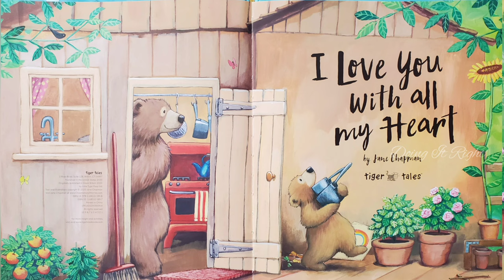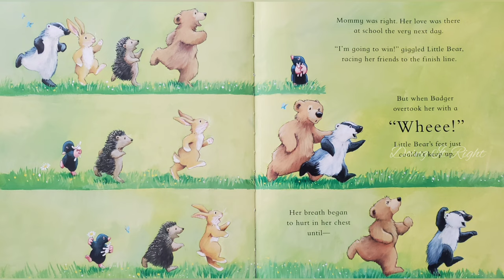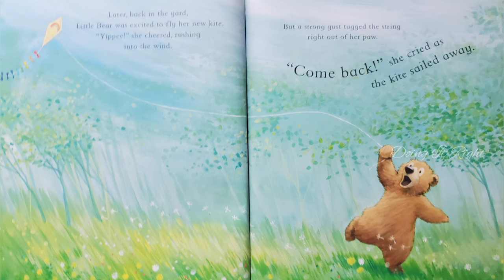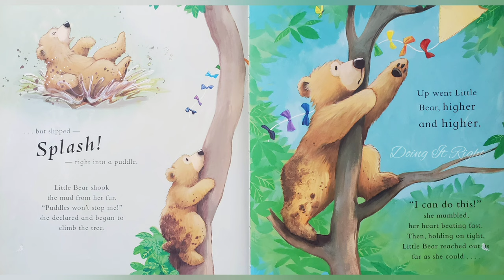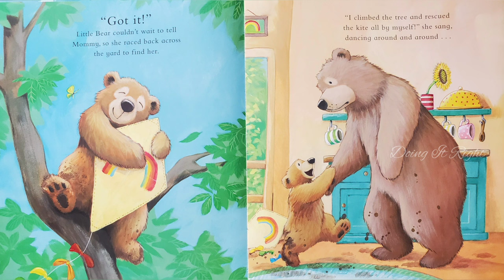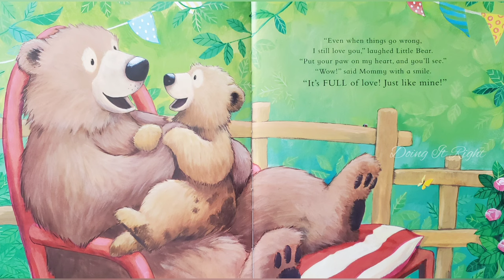I Love all my Heart by Jane Chapman.|| Bedtime Story book.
Little Bear has broken Mommy's favorite sunflower plant. What if her mom won't love her anymore? Luckily, Mommy knows just what to do... "Put your paw on your heart," she smiles, "and you'll feel my love going on and on forever!"